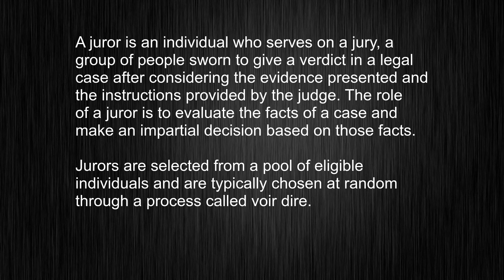Unlocking The Mystery Of "juror" - Mastering The Right Pronunciation!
This video tells you what "juror" means, how to pronounce it, provides a pronunciation guide and an accurate definition.
00:00 Pronunciation
00:22 Meaning

- What is the meaning of juror
- How to say juror
- What is the definition of juror
- How to pronounce juror

Visit our free audio/video dictionary tutorial to learn how to correctly pronounce words/names and to learn their meanings, definitions, just like juror definition and meaning in Merriam-Webster, juror definition and meaning in Collins English Dictionary, juror definition and meaning in The Oxford English Dictionary, juror definition and meaning in Longman Dictionary of Contemporary English, juror definition and meaning in Cambridge Advanced Learner's Dictionary, and more.